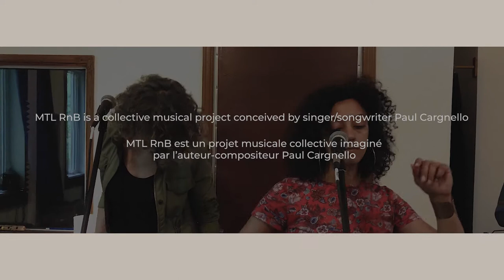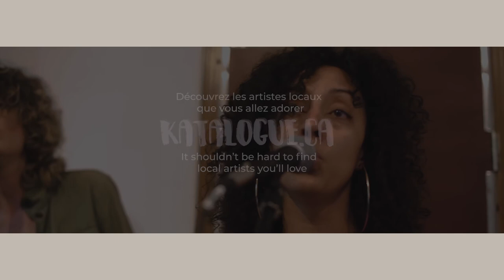What Love Has Done To You || Paul Cargnello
MTL RnB is a collective musical project conceived of by singer-songwriter Paul Cargnello, which showcases amazing local artists such as Alan Prater, AIZA, Wayne Tennant, Fredy V., Sarah Mk, Gardy Fury, Satelītes, Busty and the Bass and Skinny Bros

We couldn't have chosen a project more appropriate to feature and to help us announce the launch of Katalogue! Listen to our special live session for "What Love Has Done To You" above.

MTL RnB is available everywhere music is streamed and you can visit Katalogue.ca to discover a growing list of over 1,000 local artists

Join us on June 12th at Le Cagibi from 5à7 for our Katalogue Montreal Launch Party